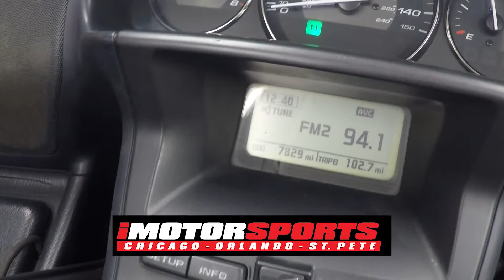2013 Honda F6B Trike A6935 @ iMotorsports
MOTORTRIKE CONVERSION KIT!

EZ STEER!

STEREO!